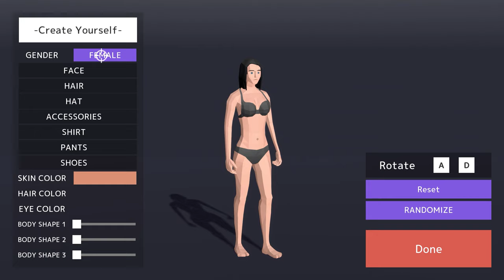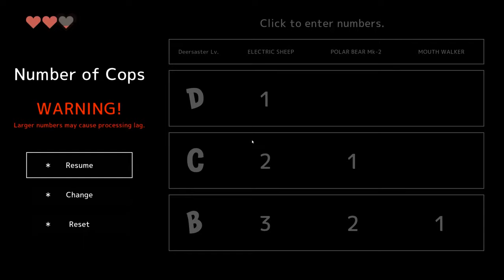DEEEER Simulator: Your Average Everyday Deer Game | Full Playthrough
What in the world am I even playing? Check out this ridiculous GOAT Sim-like game.

Developer: Gibier Games
Platforms: PC, Xbox, PlayStation, Nintendo Switch